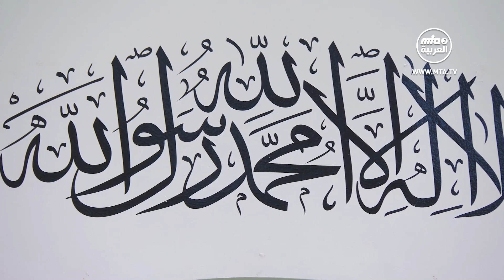ملخص خطبة_الجمعة​​​​​​​​​​​​​​ التي ألقاها مولانا أمير_المؤمنين​​​​​​​​​​​​​​ نصره الله 05\11\2021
نقدم لحضراتكم ملخصًا لخطبة الجمعة الأخيرة التي ألقاها سيدنا أمير المؤمنين (أيده الله تعالى بنصره العزيز) من المسجد المبارك في تلفورد، في الخامس من شهر نوفمبر/تشرين الثاني الجاري وقال:
لقد ذكر الله صفات المؤمنين الحسنة في القرآن الكريم ومنها أنهم ينفقون من أموالهم الطيبة ابتغاء مرضاة الله تعالى، كذلك تحدث القرآن الكريم عن أهمية الصدقة والتضحيات بالمال، كما ذكر  كيف وأين تُنفق هذه الأموال. وكما هي عادة الجماعات الإلهية فإنها تزكي أموالها ابتعاء مرضاة الله وتنفقها في سبيل الله. وفي جماعتنا أيضا هناك سلسلة من التضحيات بالمال، وأبناء الجماعة يعرفون أنها أنشئت بأمر من الله وأنه يتم إنفاق هذه الأموال في سبيل الله.
لقد جاء المسيح الموعود  لمواصلة مهمة إرساء توحيد الله في العالم ورفع لواء رسول الله  عاليا. هذه مهمة كبيرة، ونشر هذه الرسالة في العالم ليست بالمهمة السهلة وقد نبَّهَنا إلى هذا الأمر مرارا. وبفضل الله  فإن أبناء الجماعة يدركون أهمية الإنفاق في سبيل الله كما أمر ، والأحمديون في جميع أنحاء العالم يضربون أروع الأمثلة للتضحيات بأموالهم مما يجعل الإنسان يوقن بأن المسيح الموعود  مبعوثٌ من الله تعالى حقا وأن الله قد أناط به مهمة نشر تعاليم الإسلام الجميلة. ولو نظر المعارضون إلى هذه الآية الوحيدة فقط متخلين عن عنادهم وتعصبهم لكفتْهم هذه الآية لإدراك صدق الأحمدية، لكن قلوبهم أشد قسوة من الحجارة ولا سيما قلوب المشايخ المزعومين، فأمرهم بيد الله.
ينفق الأحمديون أموالهم في سبيل الله للمساهمة في إكمال مهمة المسيح الموعود  ورفع راية رسول الله  خفاقةً في العالم.
لا شك أن الله تعالى قد وعد المؤمنين أن ما ينفقونه في سبيله سيردُّه لهم أضعافا مضاعفة. إن الجماعة الإسلامية الأحمدية ليست جماعة الأثرياء بل معظم أفرادها فقراء ولكنهم يتمتعون بحماسٍ كبير للتضحية في سبيل الله ويسعون جاهدين للمساهمة في النشأة الثانية للإسلام في هذا العصر، وتحظى تضحياتهم البسيطة بالقبول عند الله بفضله تعالى وتحمل ثمارا تساوي البلايين من الأموال. ورغم محدودية وسائلها فإن الجماعة تبدأ أعمالها فيبارك الله فيها بركاتٍ تذهل الناس فيظنون أنها تنفق البلايين ولكنهم لا يدركون أن الله يبارك في أموال الفقراء وتكون النتيحة أن أعمالنا البسيطة تبدو عظيمة في عيون الآخرين.
ومع انتشار الأحمدية وازدهارها في العالم، فإن بعض الأحمديين يتحدثون بسوء عن الجماعة أمام أبنائهم ويشوشون عقولهم، لذا فمن مسؤولية المسؤولين في الجماعة أن يزيلوا مخاوف الناس وشكوكهم بأسوتهم الحسنة ويجعلوا الناس يدركون أن ما يقدمونه في سبيل الله يُنفَق في أهداف نبيلة، وعليهم تعليم الناس أهميةَ التضحية بالمال في سبيل الله تعالى وهذه التضحية بالمال هي التي ستكسبهم رضا الله، ويجب أن يعرفوا أنها أموالهم تنفق لنشر الإسلام، وعلى قناتنا وعلى نشر الكتب والقرآن الكريم وعلى الفقراء والمحتاجين ولتأهيل الدعاة وبناء المساجد وغيرها ولا أذكر هذا إلا لطمأنة الأبناء لأن الجماعة عندما تزدهر فإن بعض العقول الشيطانية تثير الفتن وتشوه أفكار الأبناء الذين لم تتم تربيتهم بشكل جيد، ولكن وبفضل الله فإن غالبية الأحمديين يدركون أن الجماعة بحاجة إلى نفقات كثيرة وهناك أمثلة عديدة في الجماعة تبين أن الناس رغم فقرهم ينفقون في مشاريع الجماعة فيبارك الله في أموالهم ولا يضيع تضحياتهم بل يرزقهم من حيث لا يحتسبون وهكذا يفي الله بوعده في مضاعفة أموال من ينفقون في سبيل الله. والأحمديون لا يقرأون هذا في القرآن فحسب بل يرونها تتحقق في أنفسهم وسأذكر بعض هذه الأمثلة من تجارب جديدة يقوِّي الله بها إيمان المؤمنين ولا ينفع ذلك من تنزل عليهم هذه الأفضال الإلهية فقط بل تزيد إيمان القريبين منهم فيتحمسون برؤية هذا فيتسابقون في الإنفاق في سبيل الله تعالى.
تقول رئيسة لجنة إماء الله في إحدى مناطق كندا: حثَّنا سكرتير التحريك الجديد على سداد الوعود ولما قمنا بالحسابات وجدنا أن هناك مبلغا بسيطا ناقصا ففكرتُ أن أسدده من عندي ولكن عندما فحصت حسابي في البنك لم يكن في حسابي شيء بل كنت قد سحبت ثلاثة دولارات زائدة ولما فحصت حسابي في اليوم التالي اندهشت لوجود أكثر من 3000 دولار، وهذا المبلغ كان من المفترض أن يصلني قبل مدة طويلة ولم يكن هناك أي أمل في قدومه الآن، ولكن لما نويت الإنفاق في سبيل الله جاءني هذا المبلغ المعلق منذ مدة طويلة.
ويقول الأخ شاهين من جنوب أفريقيا: دفعت التبرعات في التحريك الجديد وكانت تساوي نصف المبلغ في حسابي في البنك ولم يكن مبلغا كبيرا ففكرت أن هذا الشهر هو الشهر الأخير للتحريك الجديد فدفعت المبلغ كله وفي نفس اليوم جاء أبي للقائي وقال إنه قد أرسل إلى حسابي بعض المال لسد حاجاتي، وكان المبلغ الذي أعطاني والدي أكثر مما تبرعت به في التحريك الجديد بعشرين مرة فدفعت في صندوق التحريك الجديد مرة أخرى وقلت إن دخلي قد ازداد فعلي أن أتبرع عليه. وفي نفس اليوم جاءني اتصال من عملي قالوا لي فيه "نريد تعيينك في وظيفة جديدة إن كنت ترغب في ذلك وهكذا وجدت وظيفة جيدة جدا خارج البلد. وهذه الأحداث ليست وليدة صدفة وإنما نزل علي هذا الفضل بسبب الإنفاق في سبيل الله والتبرع للجماعة.
وفي ختام الخطبة أعلن أمير المؤمنين نصره الله انتهاء السنة الـ 87 للتحريك الجديد في 31 أكتوبر وبدء السنة الـ 88، وقد وصلت التبرعات في هذا الصندوق هذا العام إلى 15.3 مليون جنيه استرليني بزيادة كبيرة عن السنة الماضية. وجاءت ألمانيا في المركز الأول ثم بريطانيا ثم أمريكا، ثم دعا الله أن يبارك في أموال المضحين وفي نفوسهم وأن يتقبل منهم، آمين.